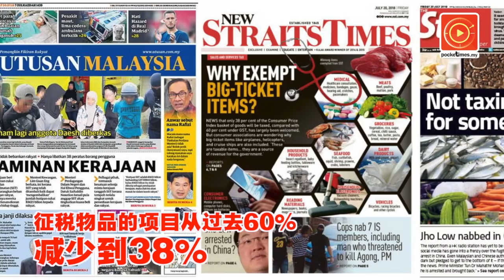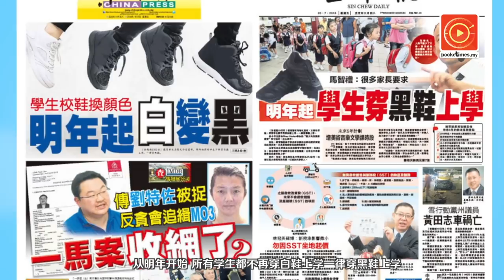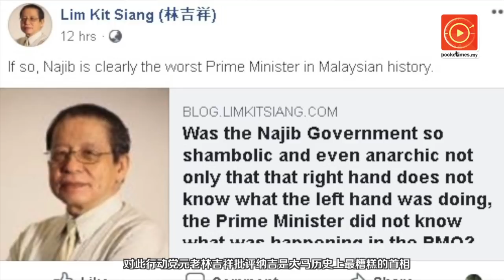倪可敏首度出手！平息国会议员争吵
国会议员的遣词用字再次成为话题！这一次是“伪君子”的用字，掀起国会议员骚动，不过副议长倪可敏.